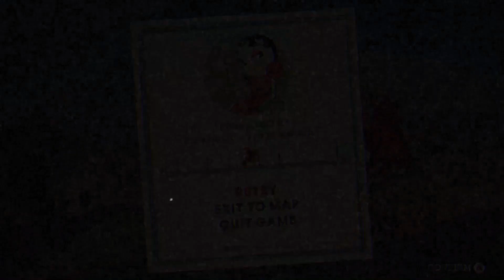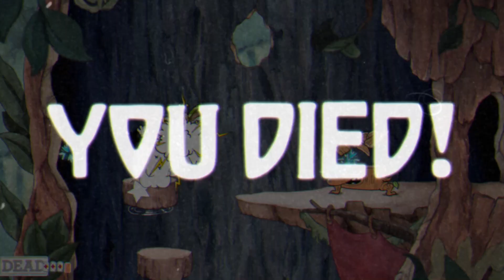Cuphead Episode #2 - A Failed Recording or 2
Make sure to check out the other series and leave some game suggestions for me to look into!